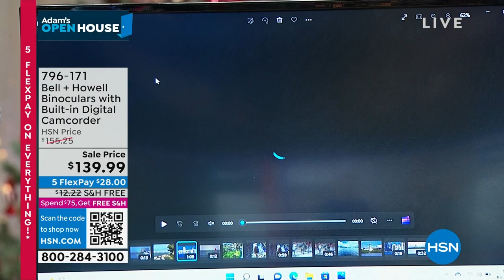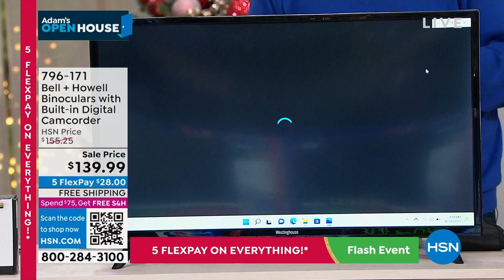Bell + Howell Binoculars with Builtin Digital Camcorder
With these camcorder binoculars, you not only get to see the bigger picture at the moment, but you can capture crisp HD video and 5MP still images, so you can treasure those memories for years to come, and share them with friends and family, too.

    Binoculars
    USB cable
    Carrying case
    16GB memory card
    Cleaning cloth
    User manual

Bundled Goodies

    Outdoor Photo Guide 1year membership voucher